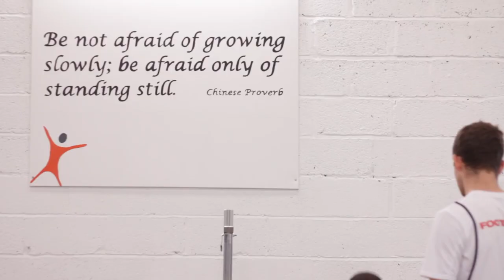Results Training Rugby Programme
Beechen Cliff School in pre-season training with Results Training, summer 2012.